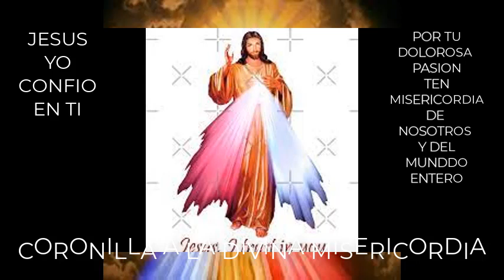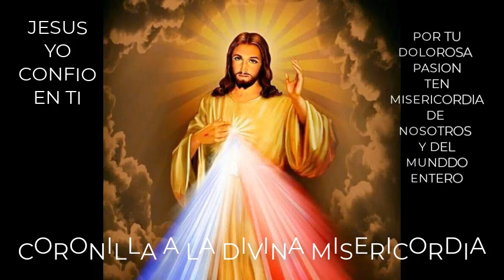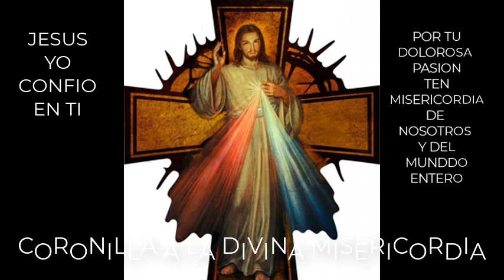CORONILLA A LA DIVINA MISERICORDIA